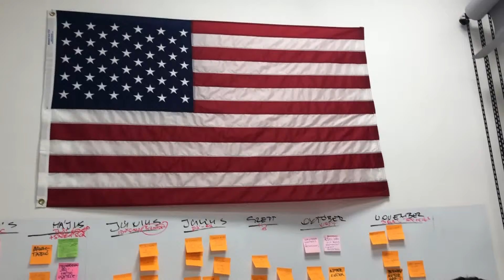[KÜLÖNKIADÁS] ImádokVállalkozni tagoknak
Csatlakozz az ImádokVállalkozni közösséghez